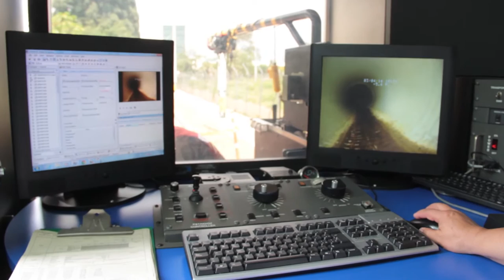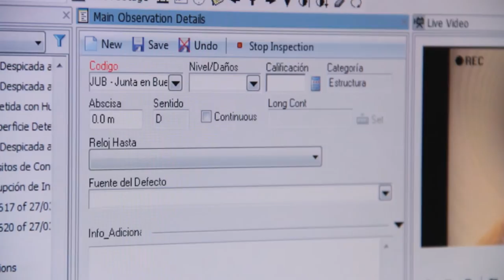Topos EPM Como limpian las alcantarillas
Desde que empezamos este programa quisimos meternos bajo la tierra de la ciudad de Medellín y conocer cómo se mueven el acueducto y el alcantarillado de una urbe que crece constantemente. Además de conocer a las personas que hacen este trabajo.

Por fin hoy, casi cuatro años después, cuando juntamos todas las fuerzas para hacerlo realidad, pudimos conocer qué tecnología usan en este trabajo y sorprendernos con todo lo que tienen a su disposición.

Lo invitamos a que se sorprenda con nosotros conociendo esta labor y su tecnología.